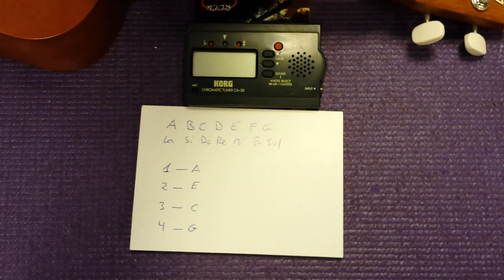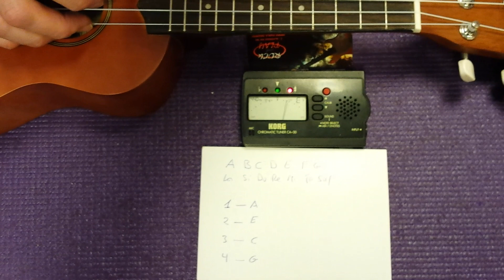TUTORIAL: CÓMO AFINAR UN UKELELE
VEMOS LAS NOTAS QUE DEBE TENER EL UKELE